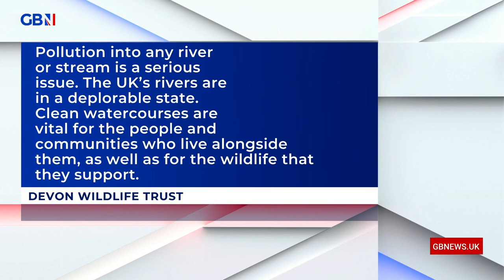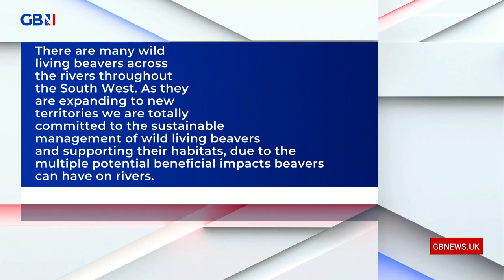Wild Beavers being harmed by sewage in rivers, say experts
'The first wild beaver colony to live on an English river for 400 years could be threatened by raw sewage spills that can cause serious health problems.'

Ray Mears says wild beavers are being threatened by pollution in rivers.